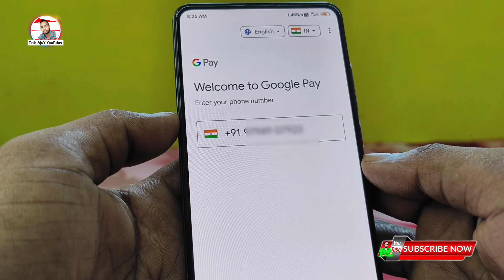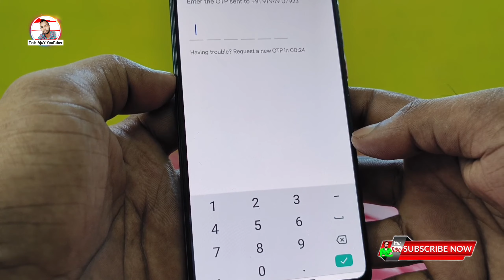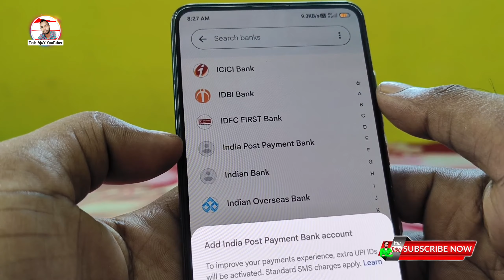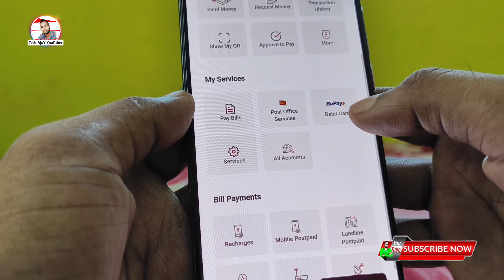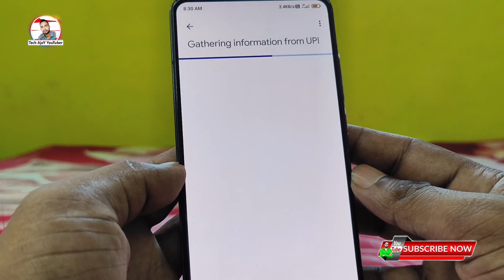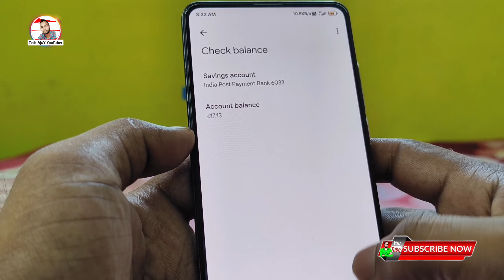Google Pay me india post payment bank kaise add kare,How to add india post payment bank in Googlepay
Topic Cover🔍
google pay me India post payment Bank add problem,
google pay to India post payment Bank,
india post payment bank Google pay se link kaise banaye, Google pay to ippb,
how to add india post payment bank in Google pay, india post payment bank